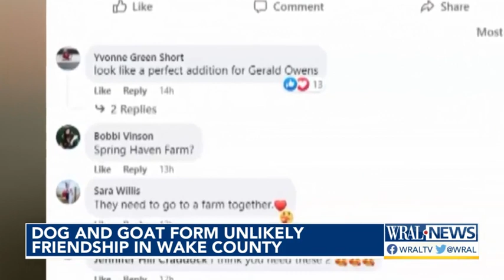Dog and Goat form unlikely friendship in Wake County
Cinnamon, a goat, and Felix, a dog, have an inseparable bond with one another. Now, both will continue to live together in their new forever home.